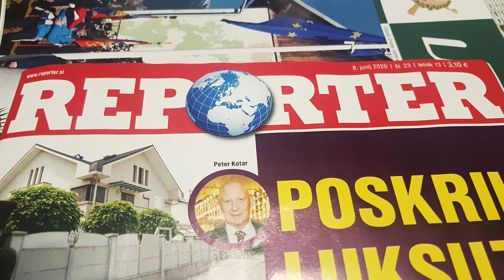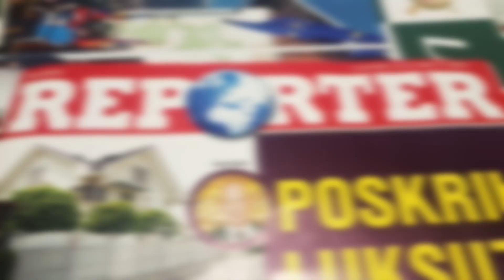V ZAKULISJU - IGOR KRŠINAR, 2. del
V 1.delu televizijskega intervjuja z Igorjem Kršinarjem, novinarjem tednika Reporter, smo se sprehodili skozi njegovo novinarsko pot, na kateri so mu v prijetnem spominu intervjuji z dr. Jožetom Pučnikom.
V drugem delu, ki je pred vami, je uvodoma povedal marsikaj zanimivega o prevzemu in zatonu Maga. Tudi o takratnih političnih pritiskih na uredniško politiko, ki so podobni kot danes. Le politična barva je zdaj druga. „Takrat je lastnike zelo motilo, da smo opravili velik intervju z Janezom Janšo, ki je govoril tudi o prodaji Mercatorja. To je vznejevoljilo takratne lastnike (Pivovarno Laško), ko so zahtevali od urednika, da mi ne smemo pisati čez tajkune, saj oni zagotavljajo kruh.“
Ker ekipa Maga ni podlegla političnim pritiskom, so ga prevzeli in počasi ukinili. Ekipa okrog Silvestre Šurle pa je začela izdajati tednik Reporter. Po dvanajstih letih ga še vedno tedensko ustvarja jedro nekdanje ekipe iz Maga.
Pove, da so v zadnjih letih deležni podobnih političnih pritiskov, le da le-ti zdaj prihajajo s strani SDS in njenega predsednika Janeza Janša s svojimi nedostojnimi tviti, tako na račun Reporterja kot posameznih novinarjev. „Prej sem govoril o Jožetu Pučniku, ki je bil širokosrčen, dostopen, odprt, tak prijazen gospod, Janez Janša, bi rekel, pa je popolno nasprotje tega. Tudi kadar sem delal intervjuje z njim, je imel vedno neke pripombe in je vihal nos z zviška, podučeval...,“ pove Kršinar in doda, da je Janša začel napadati Reporter, ko je ustanovil Novo24 tv, in ko smo dobili novega lastnika. „Kaj pa njega briga, kdo je naš lastnik, važno je, da nam zagotavlja razvoj, avtonomijo, da lahko normalno delamo in za pošteno plačilo. Ne vem kaj bi morali biti? A bi morali biti podaljšana roka neke politične stranke? Ne vem, kako si ti ljudje to predstavljajo?“
Pojasnil je še nekaj žaljivih tvitov in člankov, ki so ga na njegov račun objavljali ljudje iz SDS. Očitali so mu celo to, da je v času, ko je po sovražnem prevzemu Maga, moral poiskati zdravniško pomoč. „Po desetih letih so mi očitali, da so mi zdravniki za pomiritev predpisali Helex, ki sem ga jemal kratek čas. Ali je to problem, če nekdo jemlje te tablete? Veliko ljudi v Sloveniji jemljejo te tablete. Ti „paglavci“ iz SDS, ki se skrivajo po tajnih tviter profilih, ki delujejo iz kleti na Trstenjakovi, a se ti ljudje zavedajo, da se delajo norca iz bolnih,“ še pove.
Zelo je razočaran, da se je žalitvam pridružil tudi njegov nekdanji novinarski kolega z Reporterja Vinko Vasle. Kršinar je razočaran tudi o ravnanju Združenja novinarjev in publicistov, ki ga je pred leti tudi vodil, a pred letom razočaran zapustil.
V zadnjem delu oddaje je predstavil še svoj pogled na medije in Reporter, ki mu nekateri politiki očitajo obračanje po vetru. Njim je priporočal, da naj si preberejo Orwellovo knjigo 1984, kajti tudi danes najbolj fanatični privrženci strank dostikrat ravnajo podobno: „Najbolj me moti, da SDS počne to, kar so sami nekoč očitali drugim. Kar se tiče kadrovskih menjav, sprejemanja zakonov, tudi medijske zakonodajo. S tem je treba enkrat za vselej presekati.“
Pove še, da brez svobode medijev ni demokracije: „Človek, ki se ima za državnika, svetovljana, osamosvojitelja ne more neki novinarki označiti za prostitutki. Tako govoriti o ženskah je katastrofa. Kaj pa, če bi njegovi ženi kdo kaj takega rekel, ali njegovim bližnjim? Tega si ne smemo dovoliti. Zoper to moramo povzdigniti glas vsi. Zato je treba tudi njihov poskus, da bi si podredili medije, preprečiti. Saj imajo svoje medije.“
Ob koncu oddaje je predstavil še svoj pogled na dogajanje v upokojenski stranki in na vročo politično jesen. Meni, da kaj dosti ne bo drugače, dokler bodo ljudje volili destruktivno Levico, kajti glas za Levico je po njegovem glas za Janeza Janšo. Nov politični obraz vidi v Aleksandru Čeferinu ali Jožetu Colariču. „Ta dva bi po mojem lahko premagala SDS“, je povedal za konec.
Igor Gošte